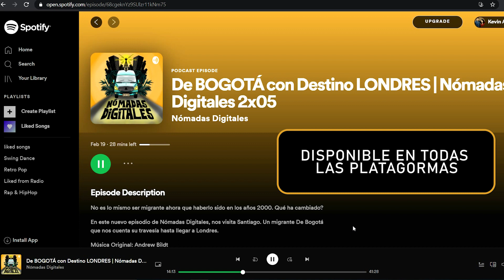De BOGOTÁ con Destino LONDRES | (Nómadas Digitales 2x05) | La Van Digital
No es lo mismo ser migrante ahora que haberlo sido en los años 2000. Qué ha cambiado?
En este nuevo episodio de Nómadas Digitales, nos visita Santiago. Un migrante De Bogotá que nos cuenta su travesía hasta llegar a Londres.

Quiénes Somos?
Somos Lesly y Kevin, una pareja de viajeros-mochileros cuyo principal sueño es convertirse en Nómadas Digitales. Con nuestro canal queremos mostrar la realidad de viajar y vivir en el extranjero, podrán encontrar consejos para trabajar, estudiar, dónde comer, cómo adaptarse, divertirse, en fin, sobrevivir siendo un migrante.